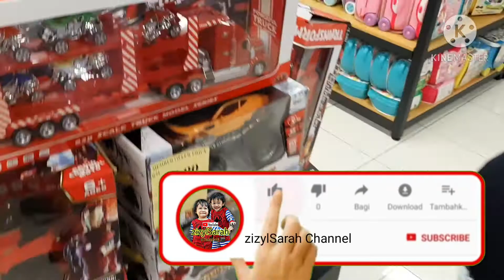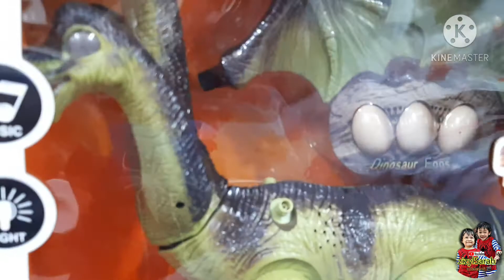Ber Hip Hop di Centre Point Sabah | Hip Hop Dance at Centre Point Sabah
Abang Adik looking for new toys, Adik really excited then dance like no body business. This place like their owned!